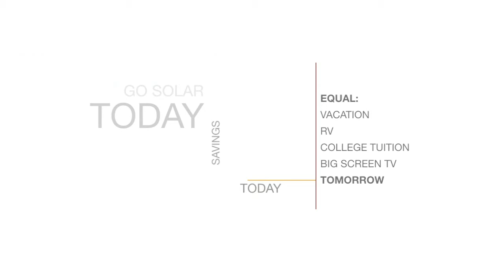Mission Viejo Solar Contractor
Servicing homeowners in Mission Viejo, CA and all of their solar panel installation needs. Call today for a free solar panel installation quote.